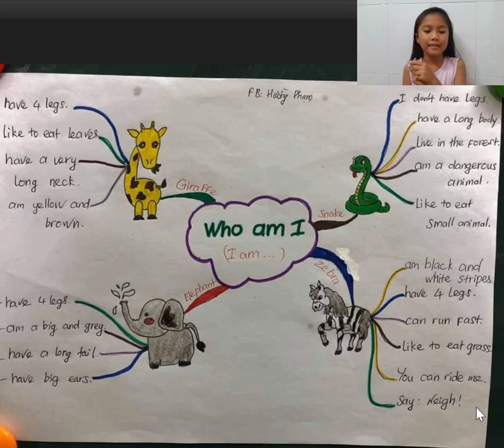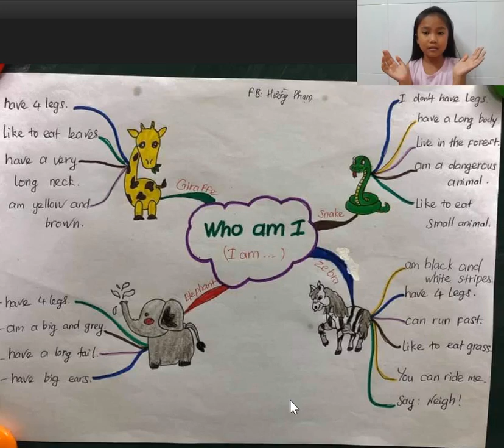WHO AM I?